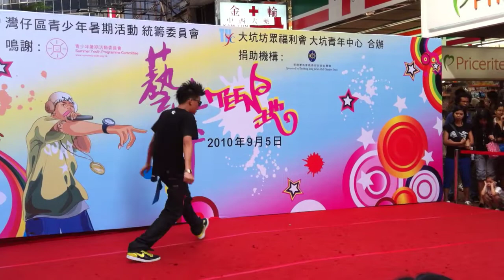Come on Baby - Flashkid Summary feat. Dough Boy Part 2 at【藝 萃 ● TEEN 地】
Come on Baby - Flashkid Summary feat. Dough Boy at【藝 萃 ● TEEN 地】
時間:下午1時至5時
表演節目時間:2:45pm-5:00pm
地點:銅鑼灣百德新街
節目內容 :攤位遊戲、魔術、舞蹈、Rap Show、Beatbox、花式搖搖表演

表演嘉賓:
「傷健魔術團」(本中心團體)
Smooth Boogie
I Got Rhythm
Jimmy@SR
Ryan@Pencil Crew
Flashkid Summary
Andrew.Tin
鯉魚 aka Ms YoFish
Here We Yo